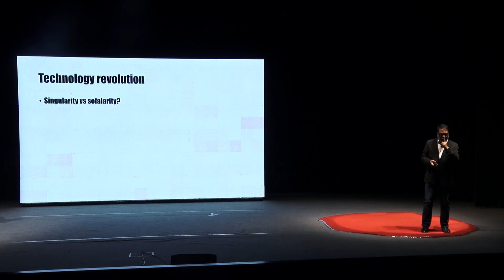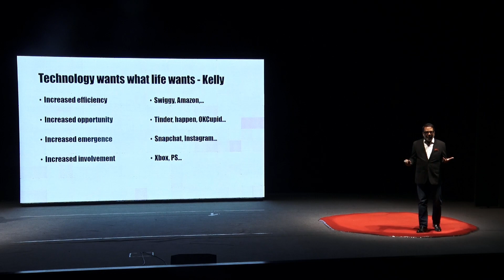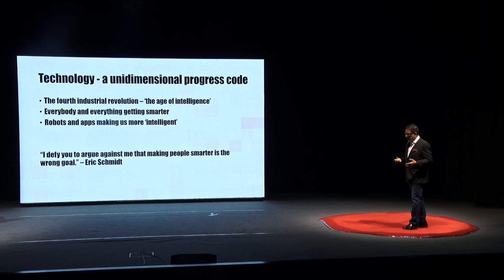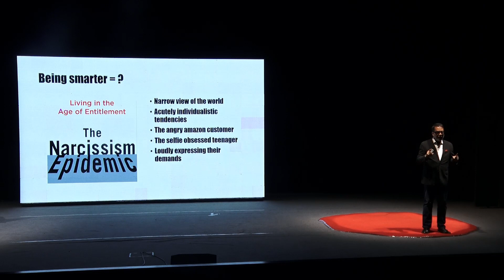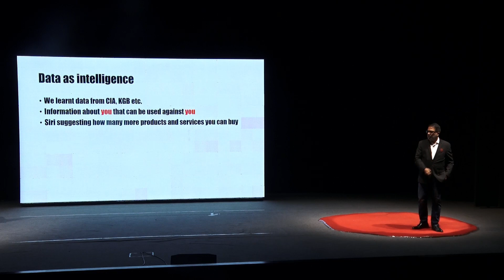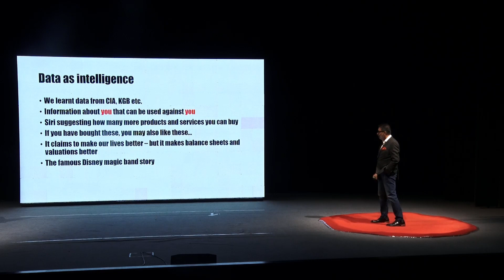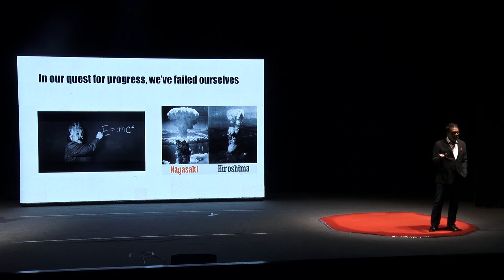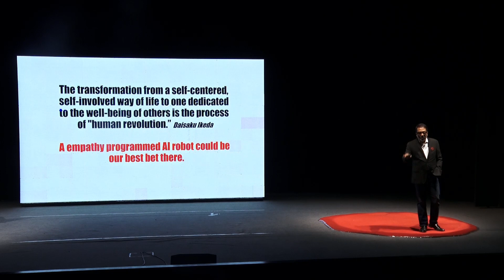Artificial Empathy - The Secret to a Good Future? | Partha Sinha | TEDxMithibaiCollege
How can we achieve a fundamentally good future? Using artificial intelligence, Mr. Sinha sheds light on the fact that artificial intelligence can help build a sustainable future not necessarily a morally good one. The secret ingredient to making a better world to live in the context of good human values is the development of artificial empathy- a system that can be relied on, to amplify the good in humans. President at the Times of India Group, a regular speaker of the brand, media, marketing, and business forum.
His expertise lies in the financial market, mainly the stock market and insurance sectors, and his knowledge of sports is incredible.
He has spent a lifetime in the world of brand, media, marketing, and advertising.
A product of IIT Kharagpur and IIM Ahmedabad, he has worked with Citibank, Ogilvy, Zee, Publicis, BBH, and McCann. This talk was given at a TEDx event using the TED conference format but independently organized by a local community.